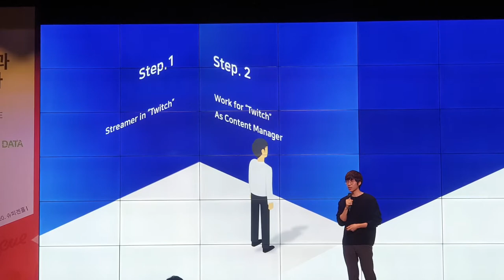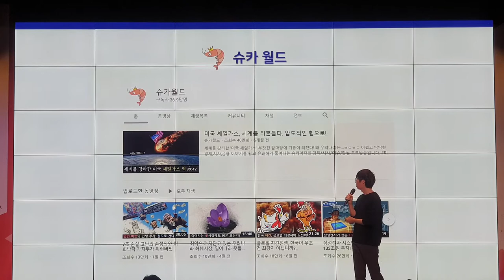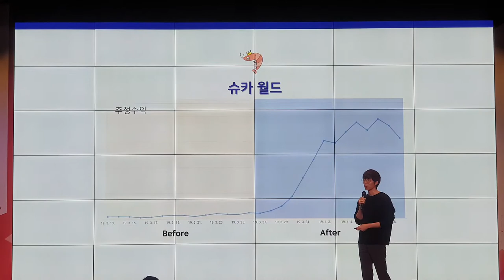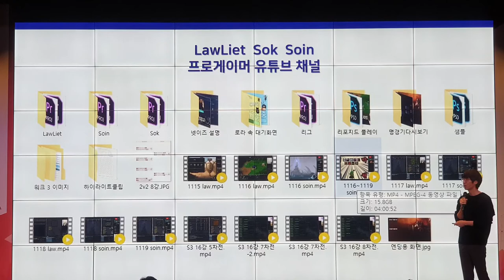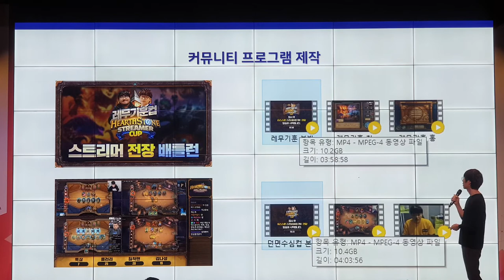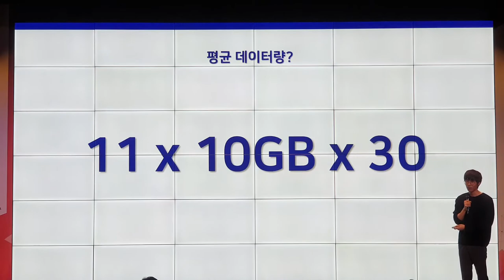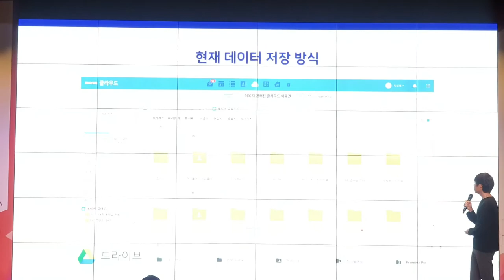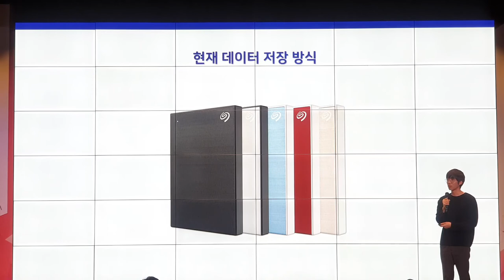#1 게임 스트리머 쥬펜더 1인 미디어와 데이터 관리 씨게이트 레스큐와 함께하는 데이터 보안과 예방 세미나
#1 게임 스트리머 쥬펜더 1인 미디어와 데이터 관리

씨게이트 레스큐서비스플랜 와 함께하는 데이터 보안과 예방 세미나